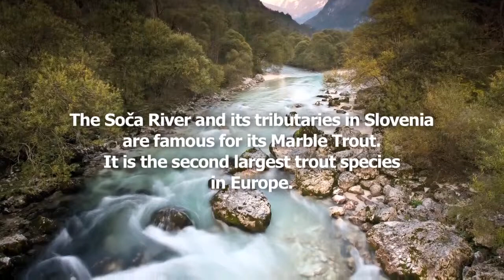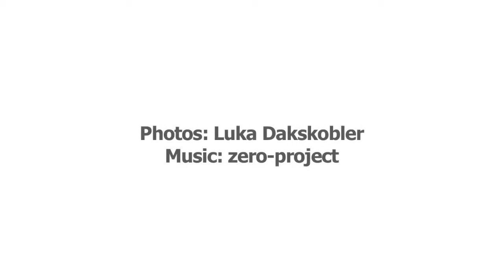Saving The Marble Trout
Fishermen and scientists in the River Soča basin in Slovenia have been working hard for more than 15 years to preserve and rehabilitate populations of the endangered genetically pure Marble trout in the upper parts of Soča basin, that have disappeared over the years of hybridization with Brown trout.

Since the discovery of this fact, a EU funded international project is under way. A team of fishkeepers and scientists have so far found eight remaining genetically pure populations of Marble Trout, very isolated and small. They are now using them for research and captive breeding program, where they create new pure populations. These new pure Marble Trout are put as naturally as possible into new streams empty of Brown Trout, and in hybridization zones on the Soča river, where they monitor how pure Marble Trout might prevail over hybrids and Brown Trout. Their success in increasing the percentage of Marble Trout DNA gives hope of one day bringing the pure Marble Trout back into Soča river and its tributaries.